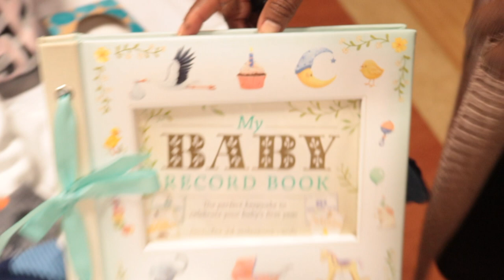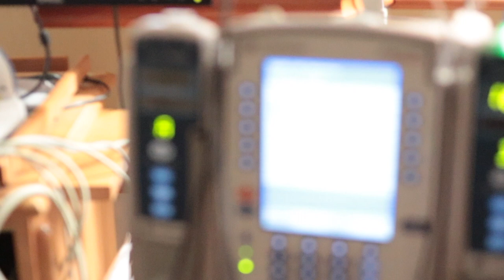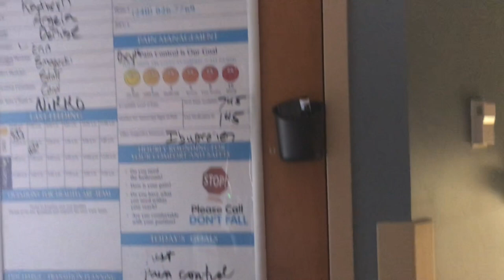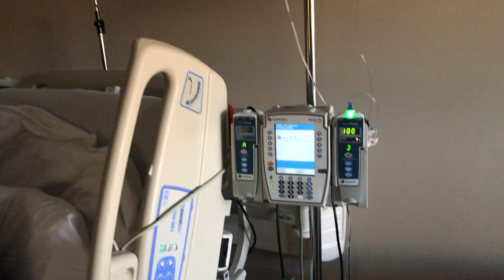WELCOME NIKKO JOHN| LABOR AND DELIVERY| FIRST GRANDSON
Welcome to one of the most incredible moments of my life. The labor and delivery of my grandson, Nikko John.

Hey I'm Denise! Welcome to my fam! Here you will find makeup, natural hair, fitness, cooking, vlogs, home decor and clean with me videos! Welcome to my world :)

BUSINESS & COLLABORATIONS

Camera: Canon T6i & iPhone 5
Lens: Canon 50mm & Canon EFS 18-55mm f/3.5-5.6
Editing: iMovie
Lighting: Soft Box lights, Ring Light